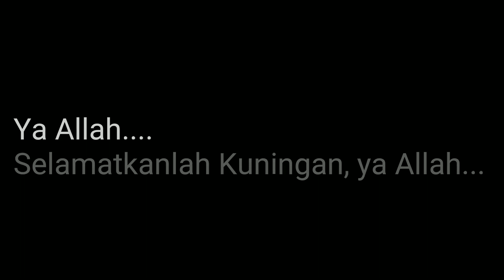Satu Orang Positif | Yu